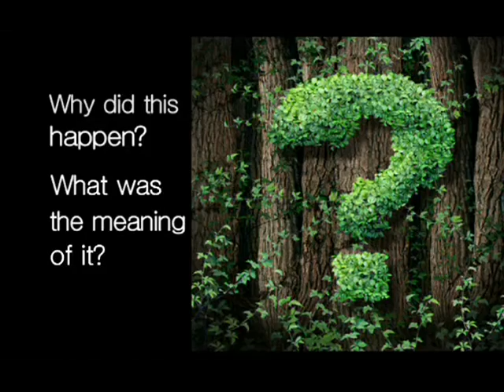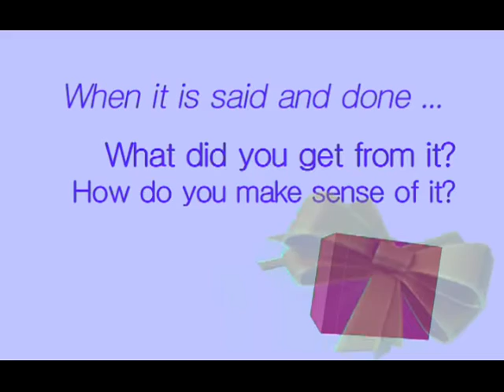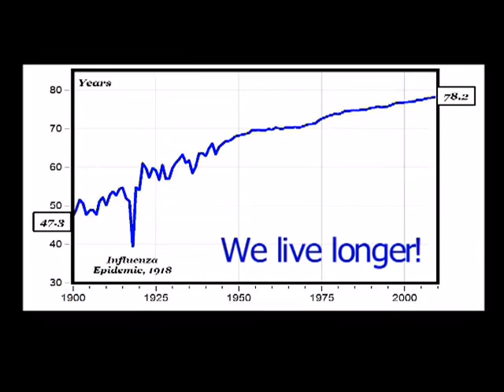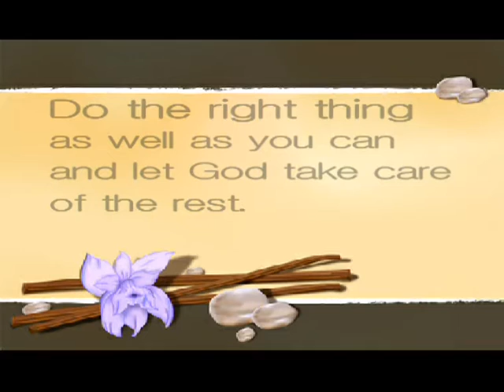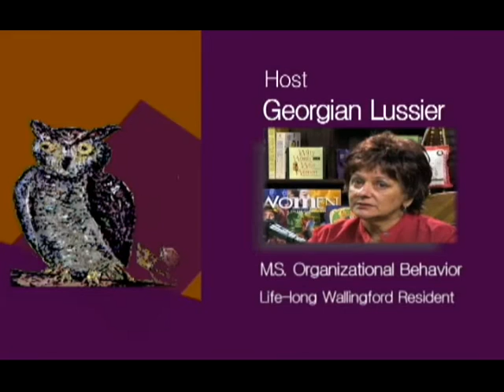Beverly Kidder with Georgian Lussier - MidLIFE Matters TV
Dr. Kidder shares her own caregiving story, as well as professional knowledge about the dynamics of caring for a relative.  Beverly also reflects on her long career in the social work field, and how she came to recognize ageism in hiring practices.  WPAA-TV